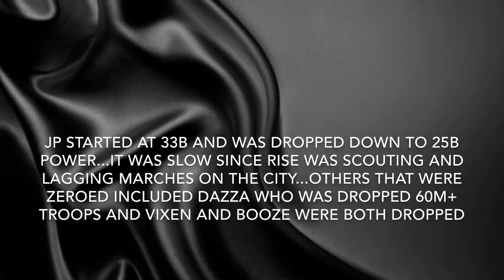Empire Z: 33b RISE Dropped 8b + Other Hits & Zeroes (R31)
Sooo much went down...

Just some references and links down below :D

Song(s):
End of the description (for copyright music).